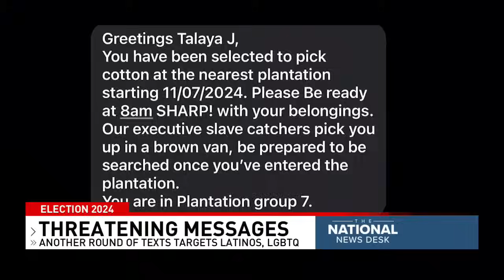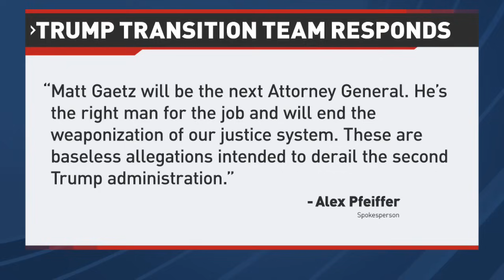Ethics committee to discuss releasing report into Matt Gaetz allegations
Some Senate Republicans want a House ethics investigation into allegations of a sexual relationship between Gaetz and a then 17-year-old girl to be made available to them as they go through the nomination process.

TND covers content from Sinclair's stations in:
Abilene-San Angelo, TX : KTXS
Albany, GA : WFXL
Albany, NY : WRGB
Amarillo, TX : KVII
Asheville, NC : WLOS
Austin , TX : KEYE
Bakersfield, CA : KBAK/KBFX
Baltimore : WBFF
Beaumont, TX : KFDM/KBTV
Birmingham, AL : WBMA
Boise, ID : KBOI/KYUU
Bristol, VA : WCYB
Cedar Rapids, IA : KGAN/KFXA
Champaign, IL : WCCU
Charleston, SC : WCIV
Charleston, WV : WCHS/WVAH
Chattanooga, TN : WTVC
Cincinnati, OH : WKRC/WSTR
Columbia, SC : WACH
Columbus, OH : WSYX/WTTE
Dayton, OH : WKEF/WRGT
El Paso, TX : KFOX/KDBC
Eugene, OR : KVAL/KMTR
Eureka, CA : KAEF
Flint, MI : WEYI/WBSF
Fresno, CA : KMPH
Gainesville, FL : WGFL
Green Bay, WI : WLUK
Greenville-New Bern, NC : WCTI
Harlingen, TX : KGBT
Harrisburg, PA : WHP
Jefferson City, MO : KRCG
Johnstown, PA : WJAC
Kalamazoo-Grand Rapids, MI : WWMT
Kirksville-Ottumwa, IA : KTVO
Las Vegas, NV : KSNV
Lewiston, ID : KLEW
Lincoln, NE : KHGI/KWNB
Little Rock, AR : KATV
Lynchburg, VA : WSET
Macon, GA : WGXA
Medford, OR : KTVL
Mobile, AL : WPMI
Myrtle Beach, SC : WPDE
Nashville, TN : WZTV
Oklahoma City : KOCB/KOKH
Pasco, WA : KEPR
Pensacola, FL : WEAR/WFGX
Portland, ME : WGME/WPFO
Portland, OR : KATU/KUNP
Providence, RI : WJAR
Quincy-Hannibal, IL : KHQA
Redding-Chico, CA : KRCR
Reno, NV : KRNV/KRXI
Rochester, NY : WHAM
Salt Lake City : KUTV
San Antonio, TX : KABB/WOAI
Savannah, GA : WTGS
Seattle, WA : KOMO/KUNS
Sioux City, IA : KMEG/KPTH
South Bend, IN : WSBT
Springfield, IL : WICS
Steubenville, OH : WTOV
Syracuse, NY : WSTM
Toledo, OH : WNWO
Traverse City, MI : WPBN
Tulsa, OK : KTUL
Washington DC : WJLA
West Palm Beach, FL : WPEC
Wilkes-Barre, PA : WOLF
Yakima, WA : KIMA